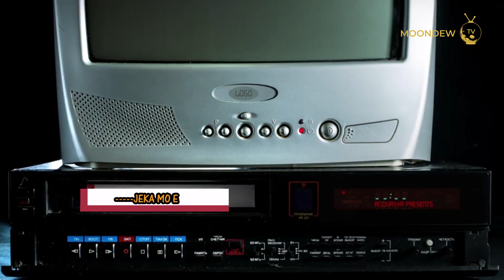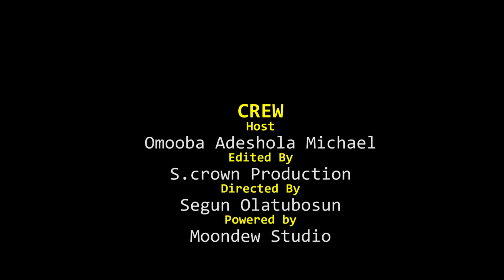JEKA MO E - A PRODUCER REFUSED TO CARRY MY PREGNANT WIFE AS UPCOMING | Investor Bobby